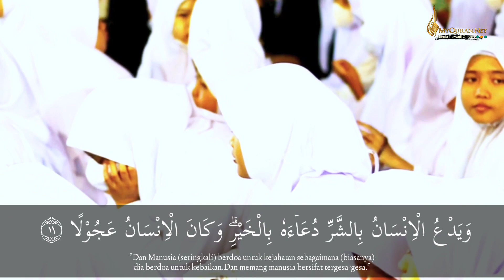Ust. Mustofa Jamaludin (Qori Nasional) Desa Sukajaya Lembang Kab. Bandung Barat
QS. Al-Isra : 1-14